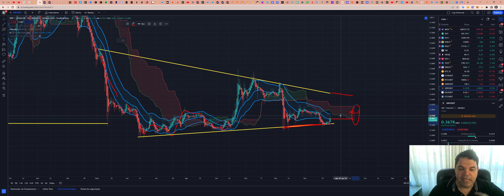Ripple (XRP) - Análise de hoje, 27/12/2022!